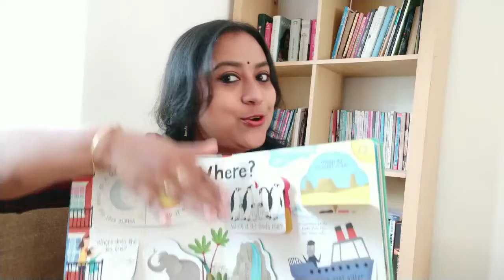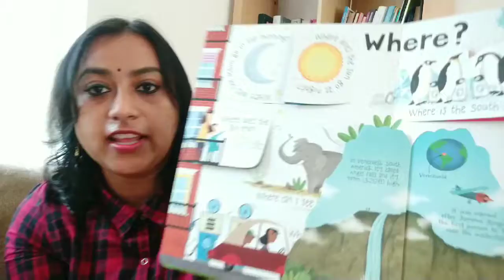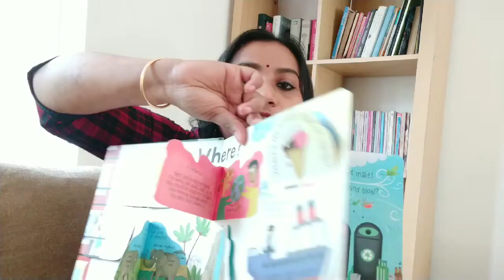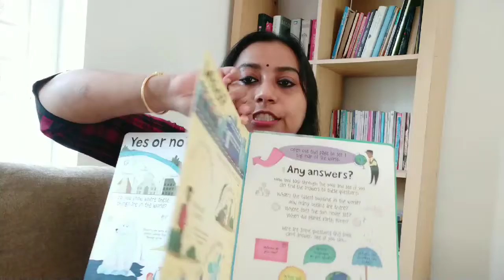BOOK FOR KIDS: QUESTIONS AND ANSWERS ABOUT OUR WORLD BY USBORNE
Take a look inside the very interesting LIFT a FLAP book for kids, Questions and Answers about our world by Usborne. Your child would enjoy lifting these flaps to find answers to some very interesting questions about our world. An easy and fun way to make your child learn about our world. A natural way to enrich their General Knowledge. Learn about our earth, sky, planes, elephants, volcanos, roads, human beings, and many more facts through this book.